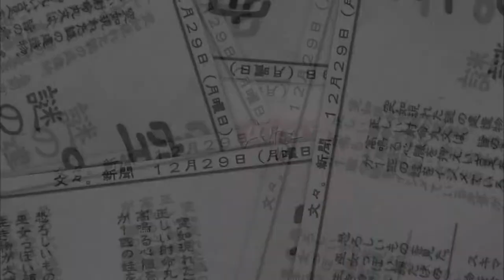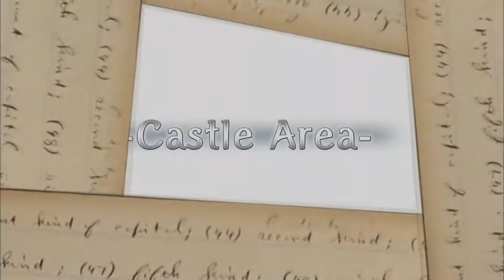Touhou Double Focus: Trying to keep focused!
Cpt Emoji decides to try the bonus game that came with Touhou Genso Wanderer,  the Metroidvania styled Touhou Double Focus!

Mysterious Gamer X tries not to die from Moe poisoning.